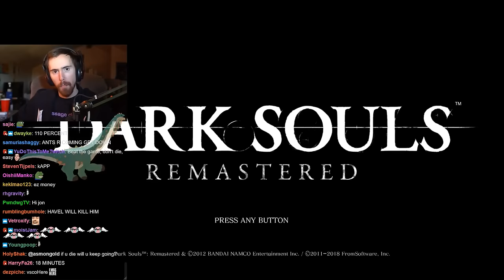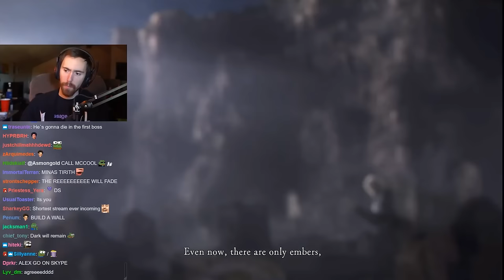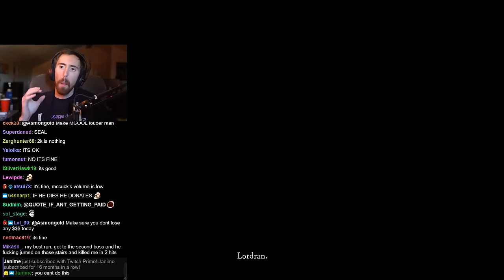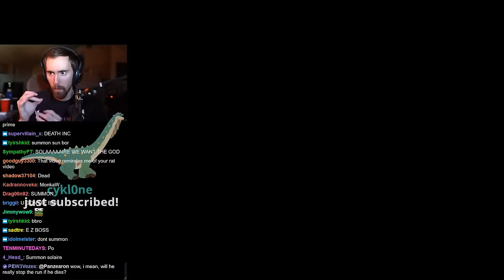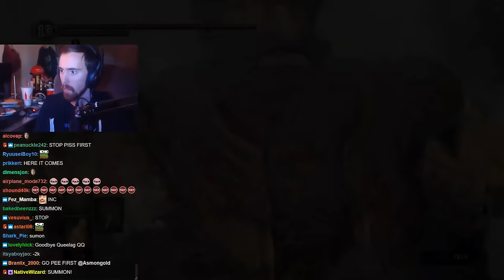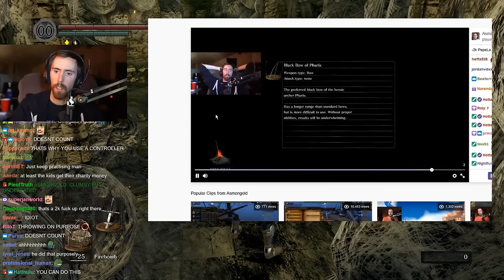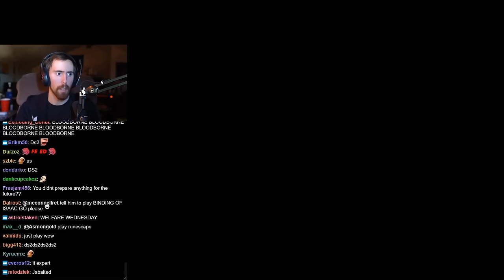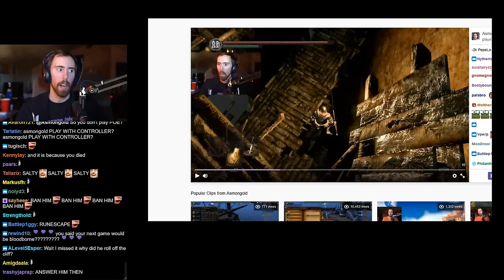Asmongold Attempts to Do a Deathless Run of Dark Souls Remastered | FULL VOD